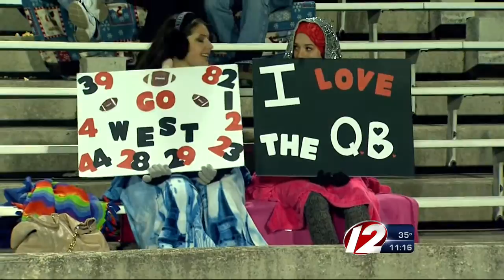High School Football Wrap 11-9-12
Rhode Island high school football highlights.